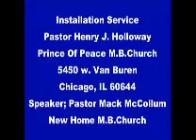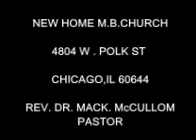PASTOR HOLLOWAY 2010 PASTOR MACK McCULLOM SINGING....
PRINCE OF PEACE S.M.B.CHURCH REV DR. W.L.UPSHIRE PASTOR EMERTIUS BISHOP HENRY J. HOLLOWAY PASTOR PASTOR MACK McCULLOM PREACHING. NOVEMBER19, 2009